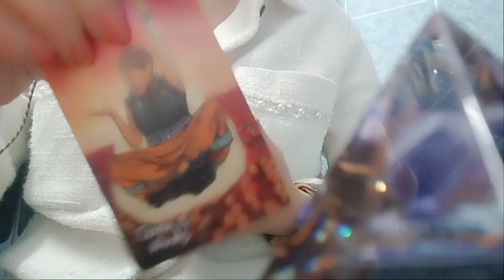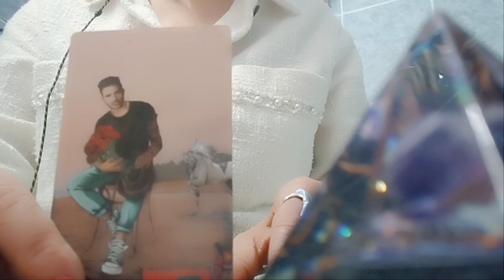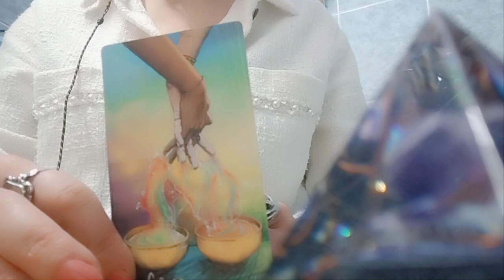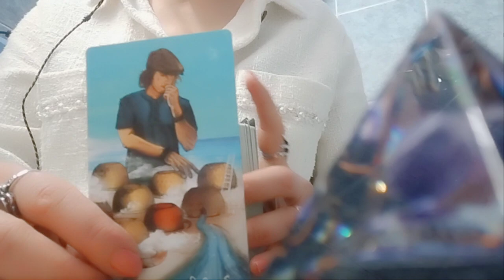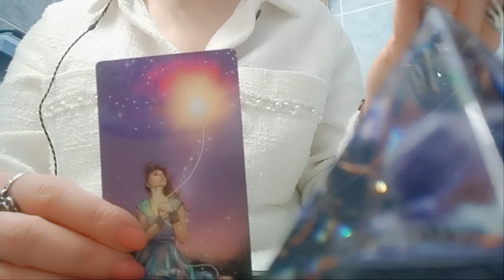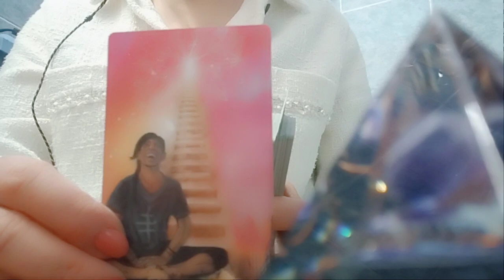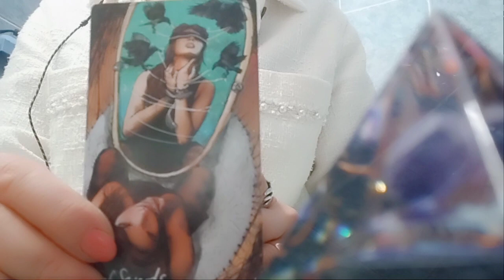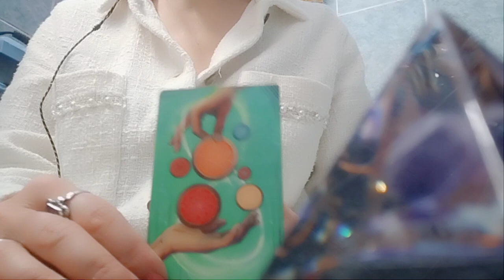თქვენ რომ ფიქრობთ და გენატრებათ, ისიც ისე ფიქრობს და ენატრებით? 👨 ❤️ 💋 👨🕊️✨❤️